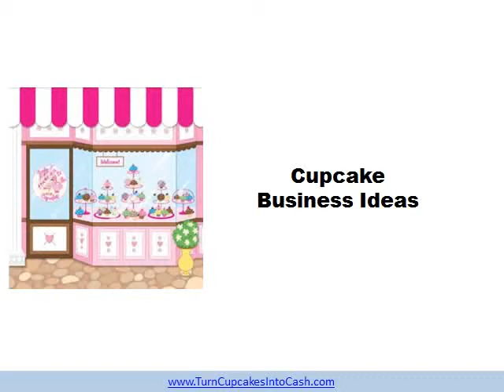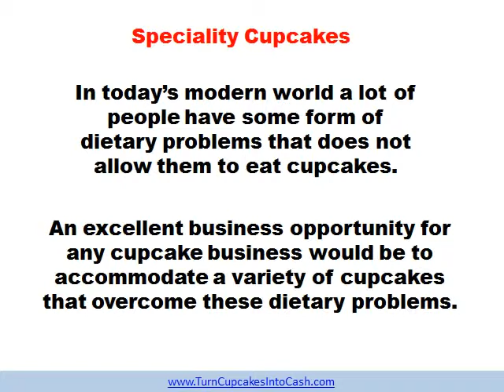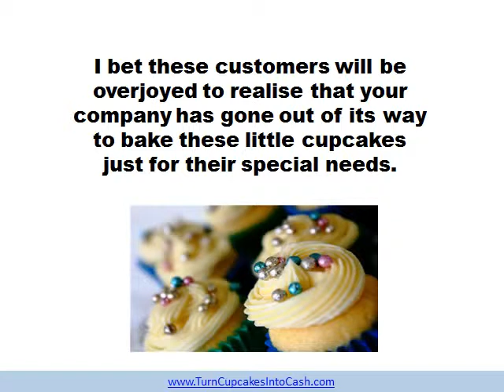Cupcake Business Ideas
Your cupcake business can be different than your competition if you offer a variety of special services (i.e. decorating classes or speciality cupcakes) to your clients.